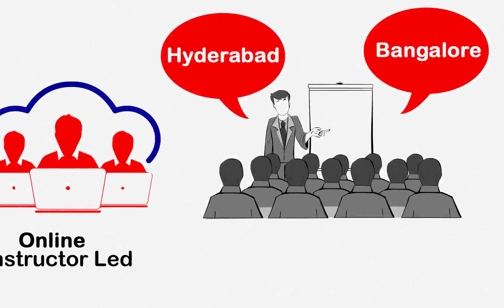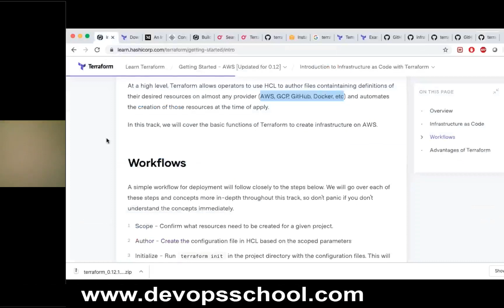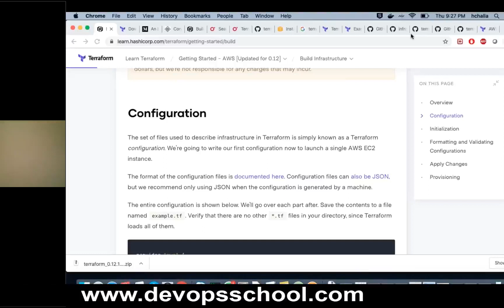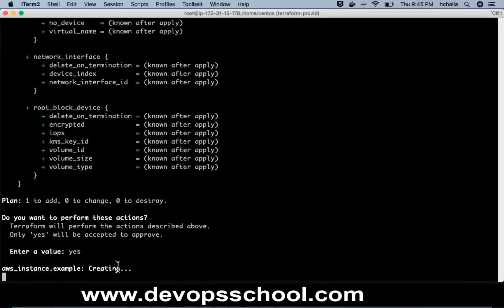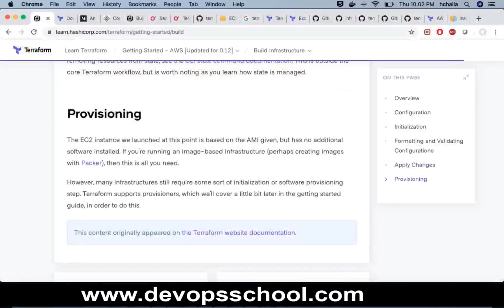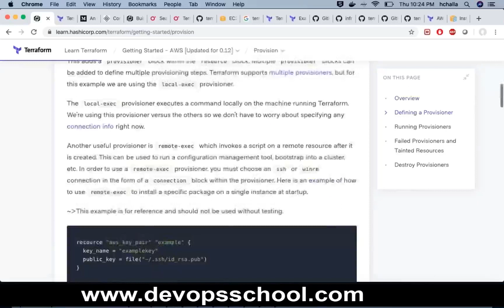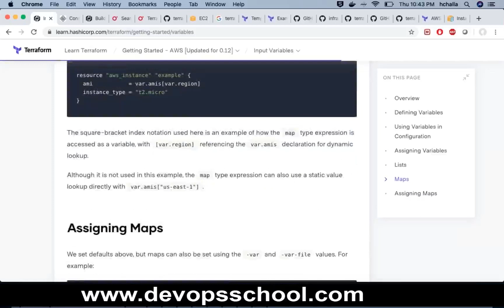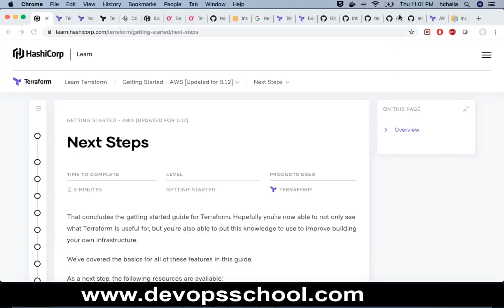Terraform Fundamental Tutorials by Harish in 2020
In this video tutorial we are going to teach you about Terraform which is which is quietly revolutionising DevOps by changing the way infrastructure is managed, and making it faster and more efficient to execute DevOps projects.
After going through this tutorial I promise you that the concept and understanding of the Terraform will be absolutely clear to you. Following are the topics covered in the video:

Deploying Your First Terraform Configuration
*Introduction
*What's the Scenario?
*Terraform Components
*Demo Time!

Updating Your Configuration with More Resources
*Introduction
*Terraform State and Update
*What's the Scenario?
*Data Type and Security Groups
*Demo Time!

You can go through the SLIDES here:
You can go through the NOTES here:

If you want to join our Terraform classroom training & workshop OR online (Instructor-led) sessions than checkout the dates

~DevOps engineers
~Automation Engineers
~Anyone who wants to learn about automation using terraform
~Anyone who wants learn Infrastructure as Code approach